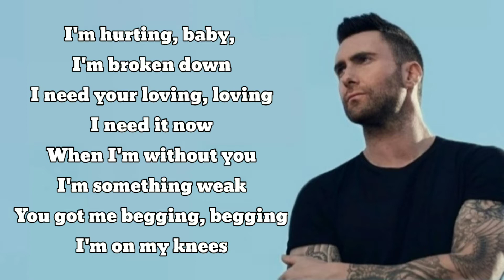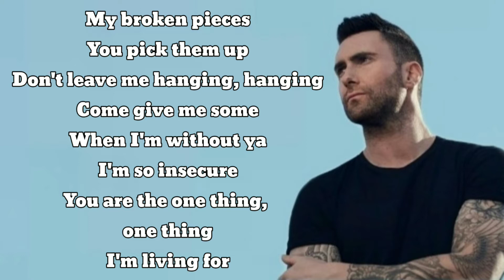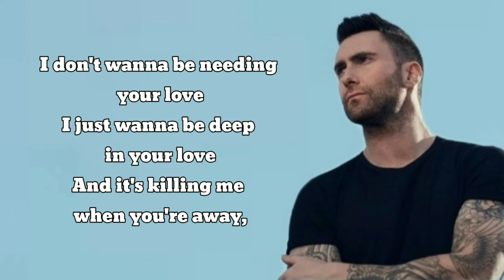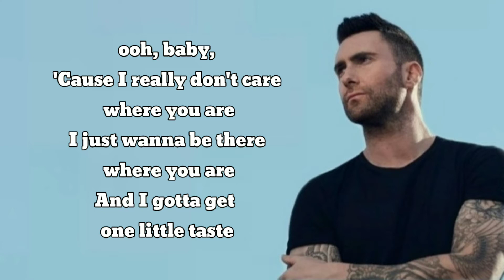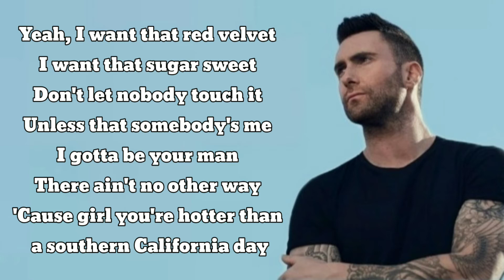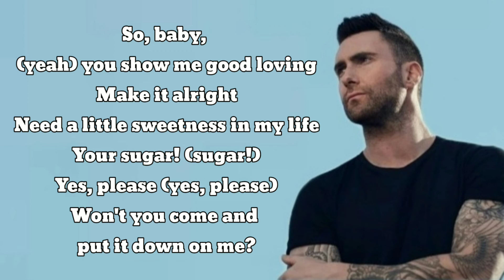Maroon 5 - Sugar (lyrics)